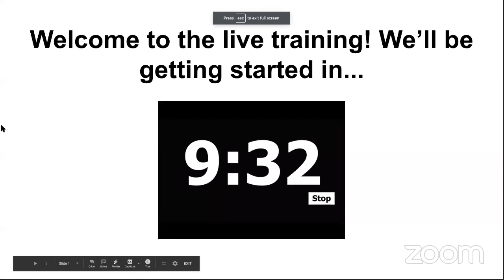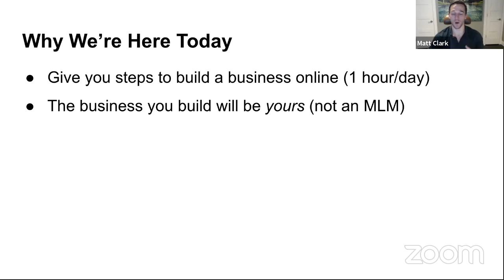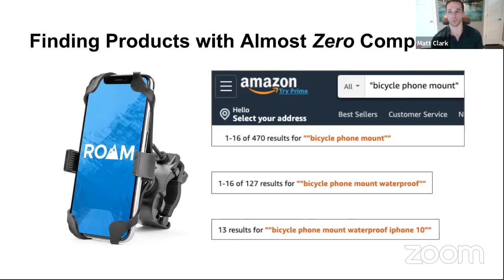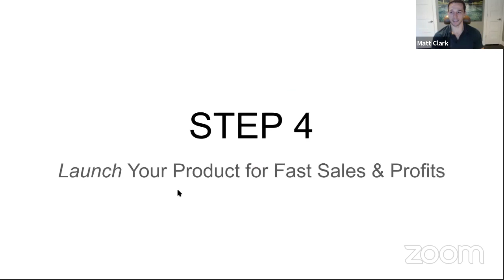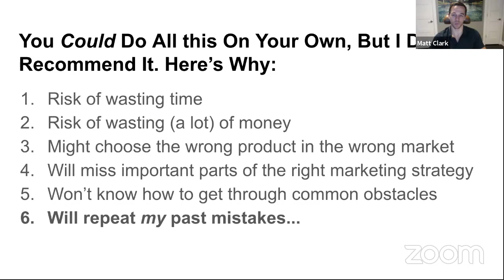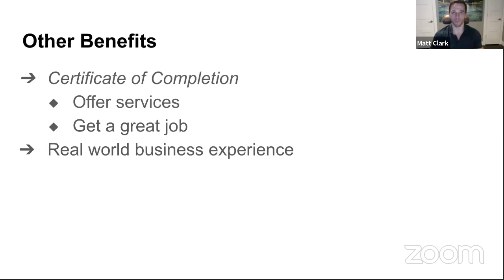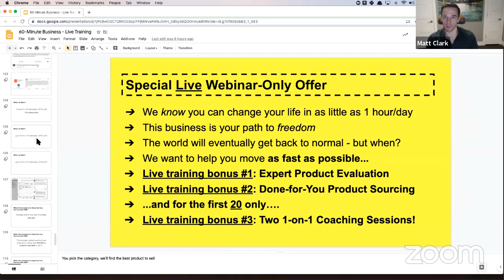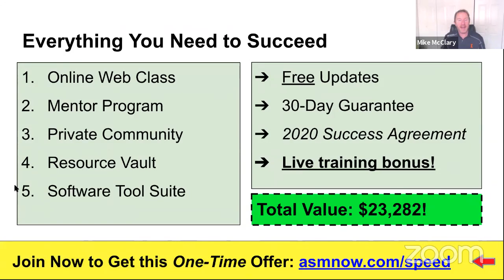How To Make Money Online On Amazon 2020!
How to make money online at home 2020!
Amazing Selling Machine 12 Review Update Video Series

Build Your Own Highly Profitable Business with Amazing Selling Machine with Zero Risk!

When you sign up for Amazing Selling Machine, you get access to following materials:

1. Eight-week training program. These are online training courses that go in steps.
2. Access to Technology Suite where you get all the tools and resources that you need to succeed with this business model.
3. Lifetime access to forum and community.
4. You get the chance to have a one-to-one session with Amazing Selling Machine team.
5. Admission to a three-day event in Las Vegas.
6. Group coaching calls for eight weeks.

The primary material of the course is the 8-week training program. It is a detailed training program where you will find out whatever about the service design, how it works and how you can set it up.

Whatever that you get with your register is excellent. It is a course that is loaded with understanding and useful tools. Exactly what's much better than speaking with the group of Incredible Offering Device?

Exactly what I personally enjoy about the course is that you discover whatever about business and its design almost. There are case research studies, live sessions, videos, PDFs and far more for you to find out whatever you wish to.

Inside Amazing Selling Machine 11 :

 The eight-week training program is the heart of the ASM. Here is a list of training sessions that you will have access to.

Module #1: This is the introductory module that talks about exploring Amazon and doing market research and then choosing a hot niche with sellable items.

Module #2: Here you will finalize your item that you want to sell and at the same time, you will find out relevant providers.

Module #3:This is the most interesting module where you will purchase your first order from China. You will learn the secret of ordering from China in three simple steps.

Module #4:Setting up your product page on Amazon with pictures and description that viewers will fell in love with.

Module #5:How to get your first three reviews on Amazon and how to kill the competition at Amazon.

Module #6:It is now time to focus on your brand name and brand image. You will also learn how to promote your item on Amazon.

Module #7:This is perhaps the best module that shows you how to rank your item high in Amazon search results. You will also find out all about Amazon analytics.

Module #8:How to successfully outsource your business and how to run it successfully for the rest of your life.

Amazing Selling Machine Review  – Price & how to buy it?

ASM 12 price is $4497. This is a one-time cost of the course. You can pay it all once or you can pay it in four monthly installments. Now I know that this price is really high but this is the way how it is. Even at this price, there are people who are buying this course because they know that they can get their money back easily once their business will start generating cash.

Incredible Offering Device is a course that has actually altered the lives of a lot of individuals-- genuine individuals, not phony ones. It is transparent and basic organization.

I 'd suggest going for it since it is a course that will teach you a lot of things if you have the cash to purchase this course. Go for it if you are positive enough that you can do this. It is a worth attempting course from people who understand ways to empower their trainees. open courses ryan moran

amazing selling machine 12 review 2020
amazing selling machine 12